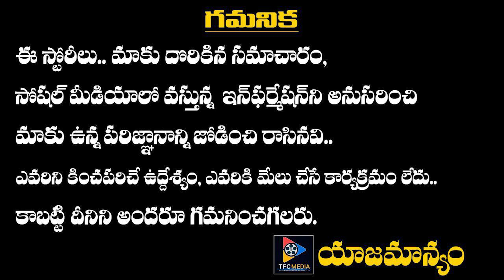DANGEROUS Movie First Look Poster Review || Ram Gopal Varma || Telugu Full Screen